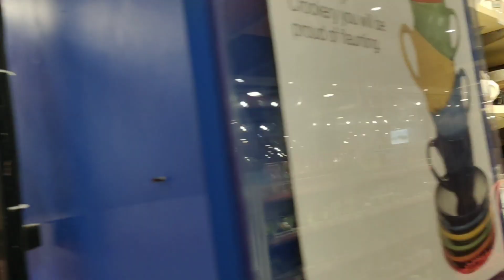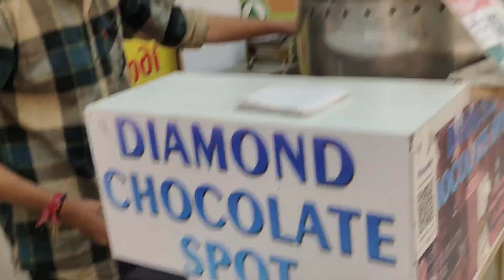Chocolate fountain ⛲😳নব বা মোক কিয় এনেকে কলে Shopping Mall ত